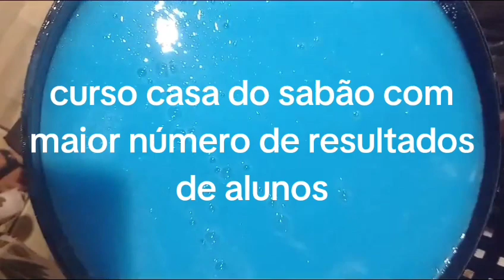30% DE DESCONTO CURSO COMPLETO DE SABOARIA